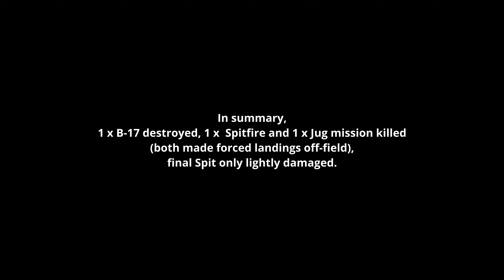DCS - 4YA WWII Project Overlord: B-17 high altitude intercept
After rearming and refueling from a prior successful sortie, I scrambled out to intercept a large flight of B-17s coming across the channel at 7,000 m. Several players were escorting the B-17s, and so this quickly became an extended game of cat and mouse.